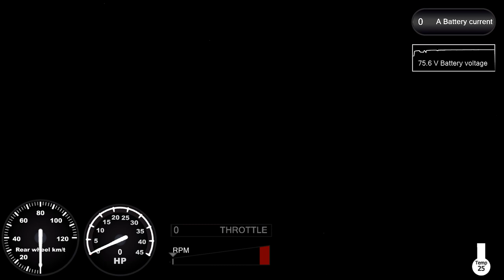Team bølcho speedway. Data logging test.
E-Speedway data log testing (Silkeborg)